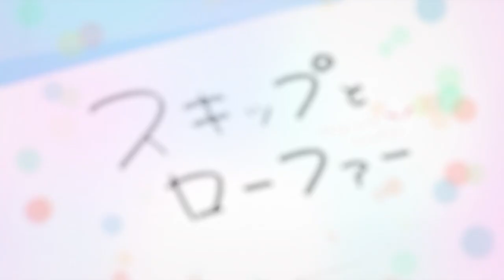Skip to Loafer(Skip and Loafer)-Trailer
"Skip and Loafers", que está sendo serializado em "Monthly Afternoon", começará a transmitir animação para TV em abril de 2023!

[Introdução] Mitsumi Iwakura entrou em uma escola secundária de alto padrão em Tóquio vindo de uma pequena escola secundária local. Um prodígio do campo que veio para Tóquio sozinho com um plano de vida perfeito em mente, ele é bom em estudar, mas tem um senso de distância único e está um pouco deslocado. É por isso que às vezes ele falha, mas sua natureza natural é suavemente influenciada por seus colegas de classe, e sua personalidade única se sobrepõe gradualmente. Nós nos conhecemos, aos poucos nos entendemos e, antes que percebamos, nos entendemos. Sentimentos de confusão e formigamento no coração que todos experimentam. São amigos insubstituíveis que nos dão a oportunidade de nos entendermos. Às vezes um som discordante, mas antes que você perceba, uma feliz comédia da vida escolar! [Equipe] Original: Misaki Takamatsu (serializado em "Monthly Afternoon" da Kodansha) Diretor/Composição da série: Kotomi Deai Vice-diretor: Yuriko Abe Design de personagens/Diretor de desenho geral: Manami Umeshita Diretor de desenho geral: Rena Igawa Prop Setting: Higuchi Satomi Diretor de arte : E-Caesar Supervisão de arte: Junichi Higashi Cenário de arte: Yuta Fujii Design de cores: Yuko Kobari Música: Kappa Entertainment Takatsugu Wakabayashi Produção de animação: PAWORKS Produção: "Skip and Loafers" Comitê de produção [Elenco] Mizumi Iwakura: Tomoyo Kurosawa : Megumi Han [ Site oficial do anime]

# Skip and Loafers # Skipandloafer